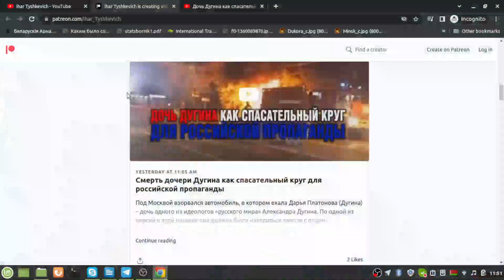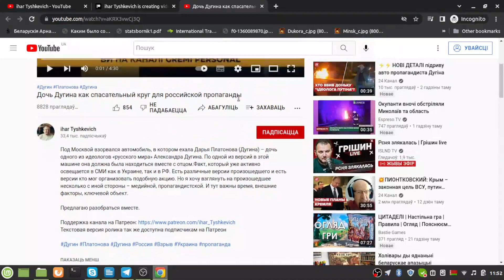Киевский сценарий? Или что происходит под Херсоном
Об украинском контрнаступлении на Херсонском направлении разговоры идут как минимум 2-3 недели. Последние 10 дней ситуация на этом участке фронта сущесвенно изменилась: активизировались боевые действия и, судя по всему, украинские войска продвинулись на нескольких направлениях.
Генштаб ВСУ просит не говорить о продвижении украинских войск. Однако, косвенные данные, которые включают в себя:
- сообщения Генштаба ВСУ об обстрелах населённых пунктов
- сообщения и сводки российской стороны (где наносили удары по украинским войскам)
- российские оккупационные (и просто российские) паблики, на которых признаётся изменение линии фронта
позволяют выделить как минимум 3 зоны чрезвычайно активных боёв и возможного изменения линии фронта.

При этом характер боевых действий, алгоритм поражения целей в тылу оккупационных войск наталкивает на параллели с недавними событиями. А именно, вынуждением к отступлению полесской группировки оккупантов. Сходство местами существенное. Это и нарушение логистики и создание 2-3 направлений, откуда оккупанты ожидают фланговых либо рассекающих ударов. А так появление 1-2 участков интенсивных (зачастую встречных) боёв.

Эти соображения попытался изложить в кратком ролике.

Поддержать развитие канала и создание новых роликов можно подпиской на Патреон